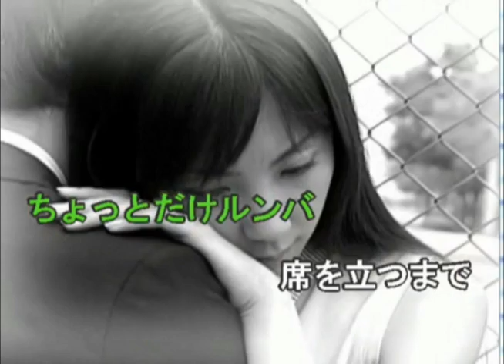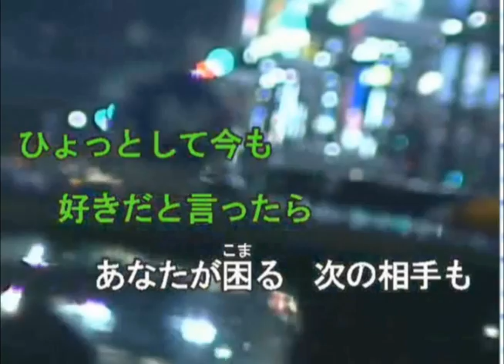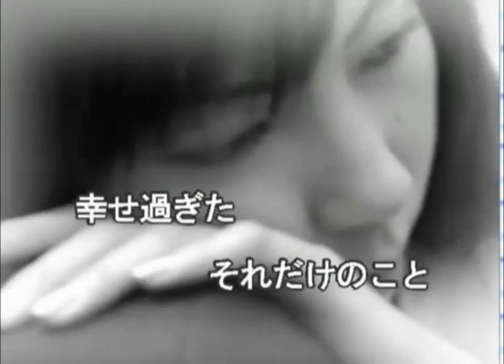ちょっとだけルンバ milkye326&kitaguni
元々は、真木柚布子さんのソロ曲です。仲良くしていただいているkitaguni2010aさんに頼み込んで、強引にデュエット曲にしてしまいました。